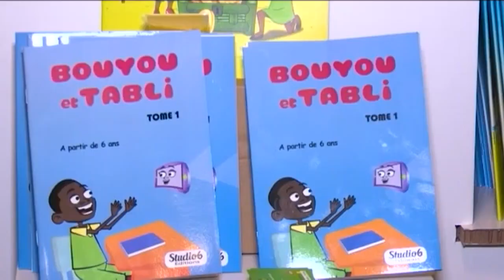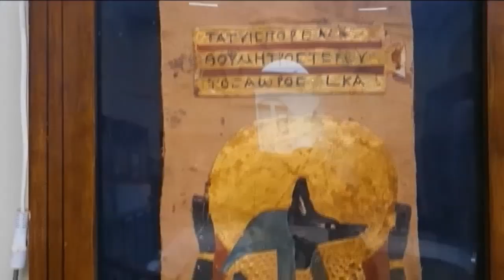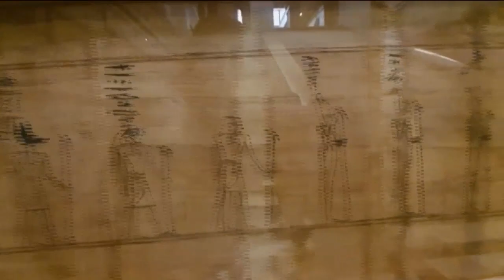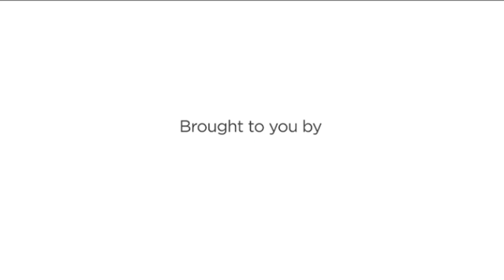CANEX 2022: Afreximbank doubles facility for creative industries to $1bn over 3 years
The creative Africa Nexus known as the CANEX Weekend is a strategic intervention by Afreximbank in the creative and cultural industries. The program was launched in 2020 after a careful study of the industry. With the teeming youth population in Africa, CANEX aims to structurally transform the continent away from commodities and tap into the talents of Africa’s young population, from music, movies and more.